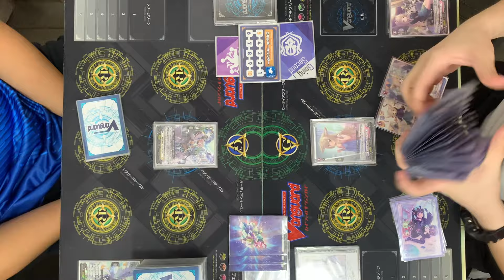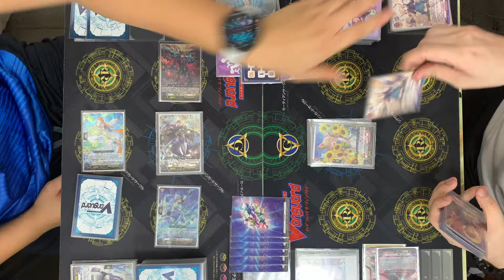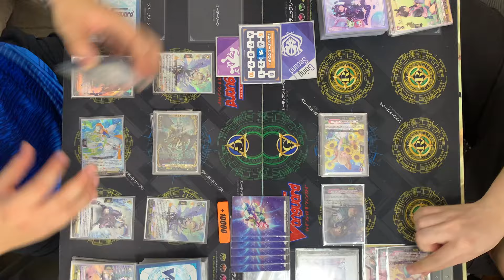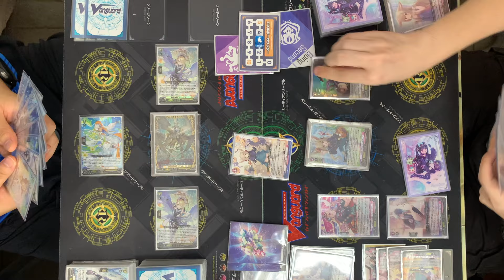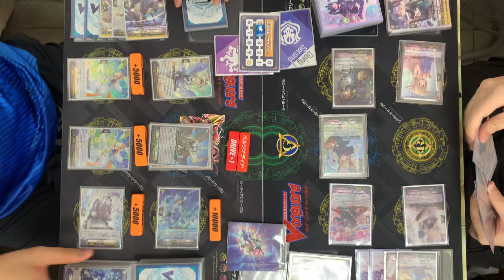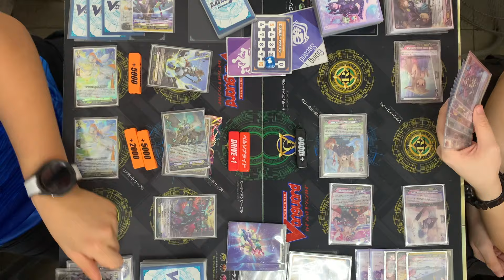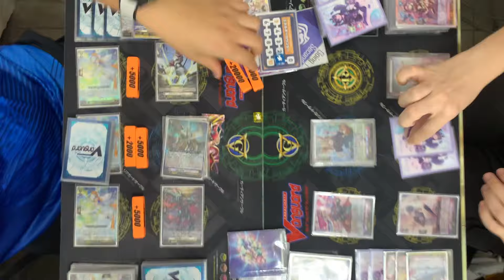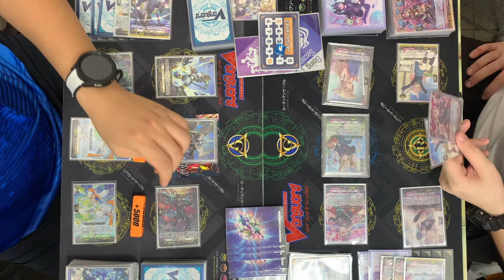[Standard] Cardfight!! Vanguard: Keter Sanctuary (Razael) vs Lyrical Monasterio (Fenelle)